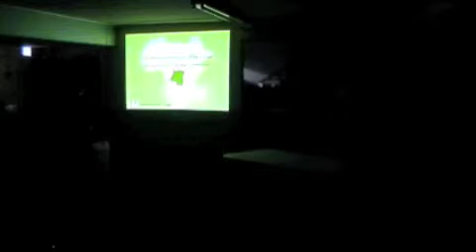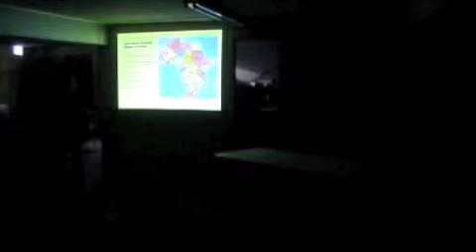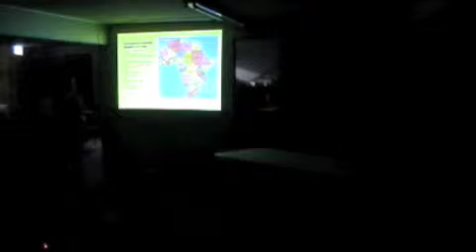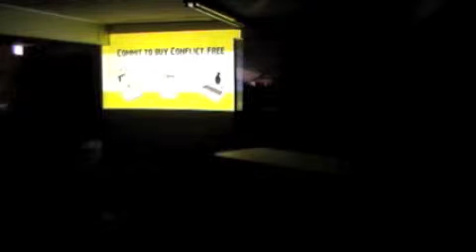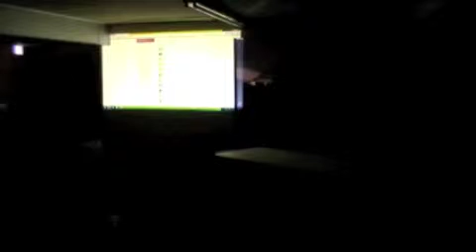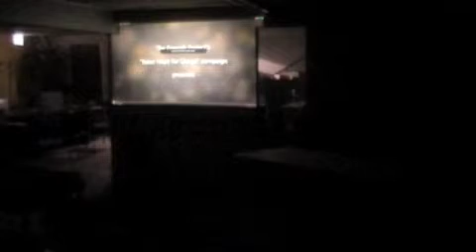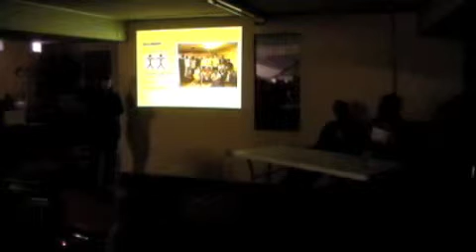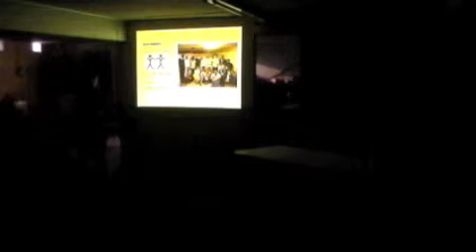The Democratic Republic of the Congo: The Conflict and Your Local Community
This panel discussion, co-hosted by One Heart for Congo and the Common Action Free School, focused on the Democratic Republic of the Congo and the Congolese immigrants in the city of Bloomington-Normal. An overview of the conflict was provided, along with a panel of local Congolese for discussion, stories, questions/answers, and input. It was held Saturday, March 24, in the basement of the Coffeehouse, Normal, Illinois.